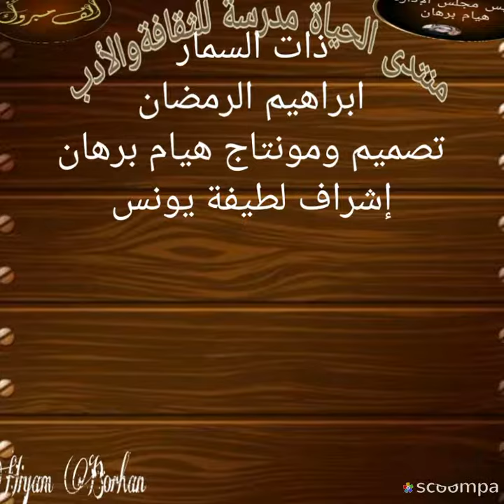تعالي نقتفي اثر الطيور بقلم أبراهيم الرمضان